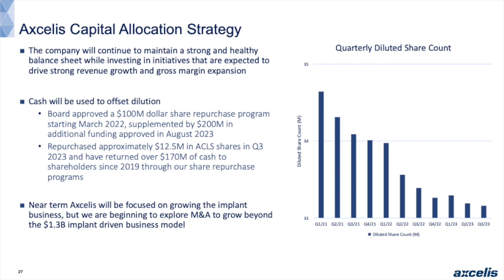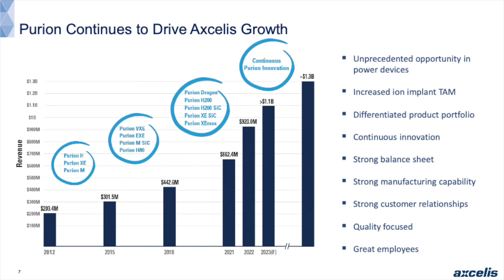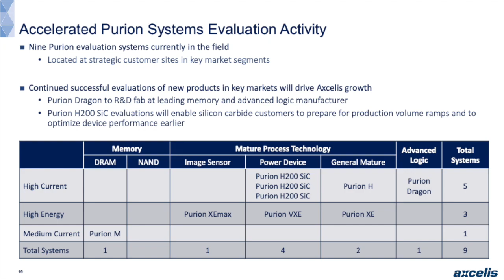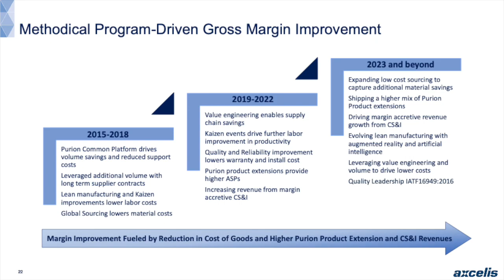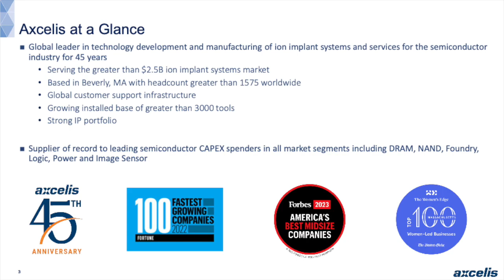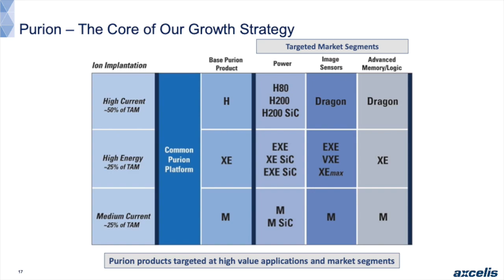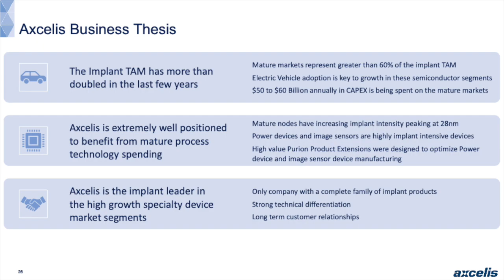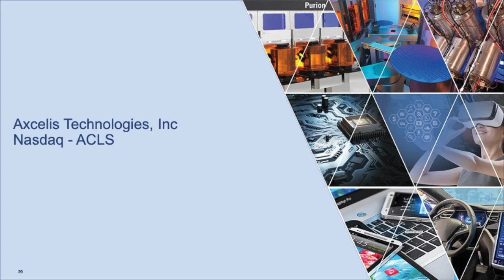Axcelis Technologies, Inc ACLS Q3 2023 Earnings Call & Presentation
📈 Overall Financial Performance
Revenue and Earnings: Surpassed guidance with $292.3 - $395 million in revenue. Gross margin approximately 45%.
Operating Profit: Around $73 million with earnings per share of approximately $2.
Annual Revenue Expectations: Over $1.1 billion, indicating a year-over-year growth of 20%.

🏭 Market and Product Highlights
Power Market: Continues to be a strength, representing over 60% of system shipments.
Geographic Spread: Balanced mix with US and Europe at 38%, China at 35%, Korea 12%, Taiwan 4%, Japan 3%, and rest of the world at 8%.
Silicon Carbide Segment: Significant growth driver. Shipped a 200 mm Pure XE silicon carbide system to a Japanese power device manufacturer.

🚀 Product Portfolio and Customer Engagement
Purion Product Extensions: Optimized for power and image sensor device manufacturing.
Customer Base: Diverse with a strong presence in the power market.
Advanced Logic Market: Focus on R&D and advanced process development collaborations.

📊 Future Growth and Projections
Revenue Target for 2025: Aiming for $1.3 billion.
Growth Factors: Increase in implant technology market size, expansion in power devices, and advanced logic segments.
Operational Investments: Infrastructure improvements, like the new state-of-the-art Logistics Center in Beverly, Massachusetts.

🌍 Global Market Dynamics
Silicon Carbide Adoption: Gaining momentum in various industrial sectors beyond automotive, including data centers and smart grids.
Customer Support: Focused on install base support and future technology needs.
EV Market Influence: Ongoing developments in electric vehicles driving silicon carbide demand.